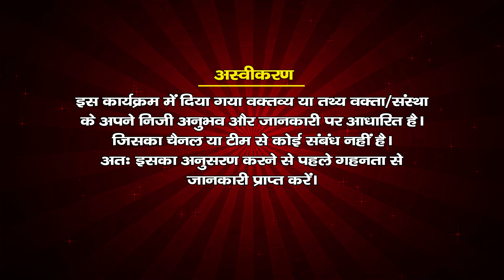श्रीराम कथा Epi- 2परम पूज्य पंडित श्री राजनारायण बादल शास्त्री जी महाराज | फरीदाबाद, हरियाणा